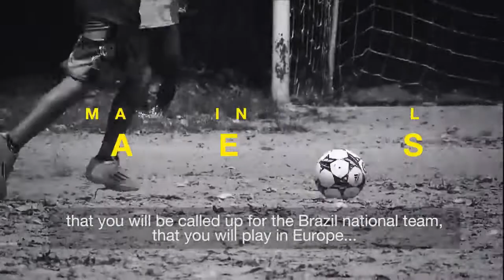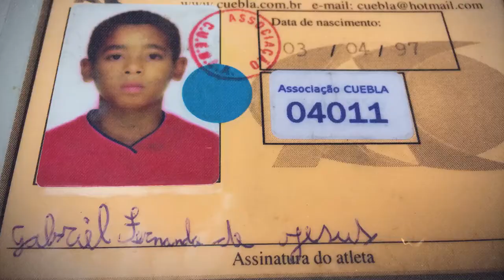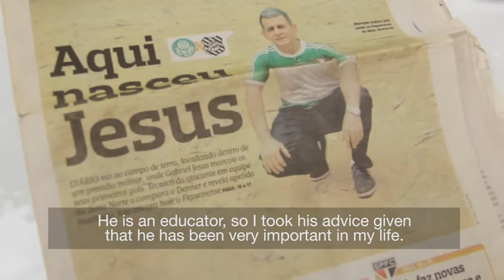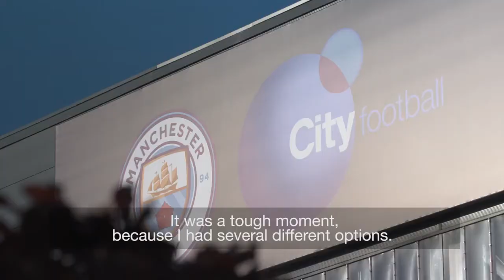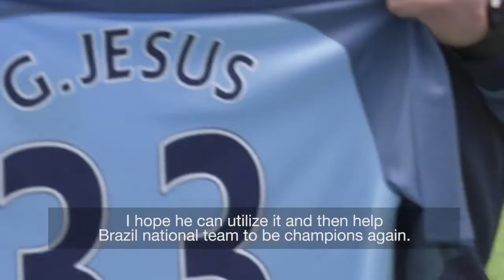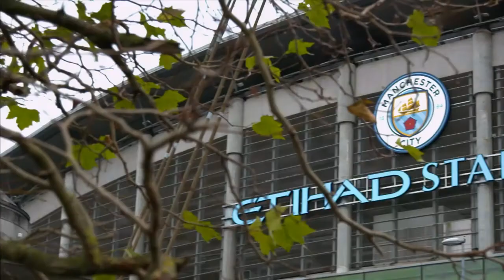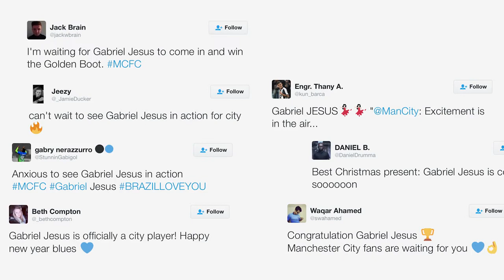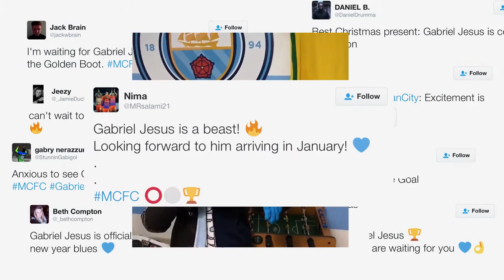GABRIEL JESUS DOCUMENTARY | MADE IN BRAZIL